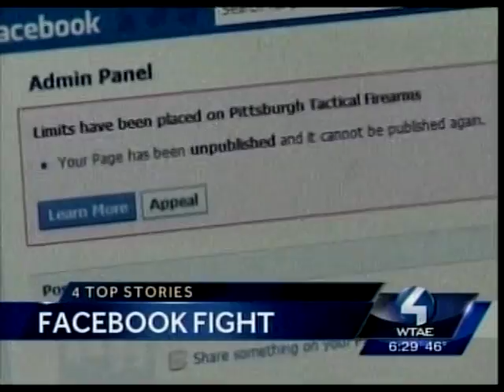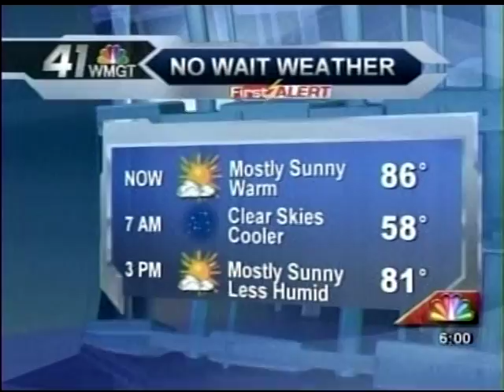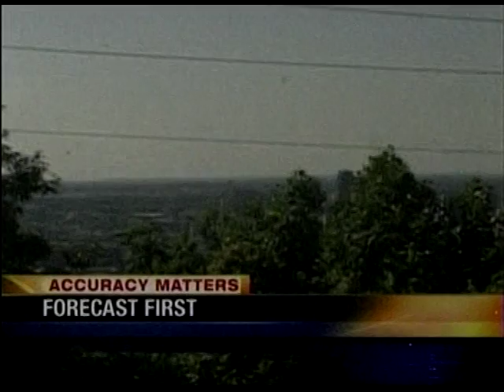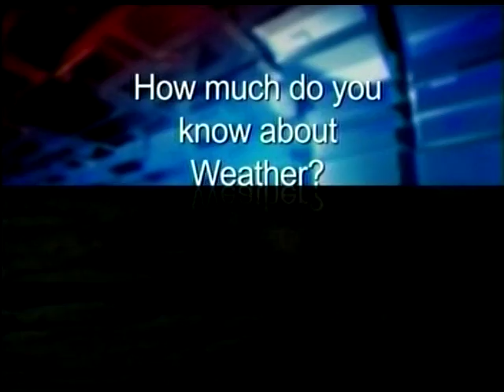Various TV Newscast Opens, Promos, and Station IDs, Part 115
Circa 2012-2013. Posted for educational and historical purposes only. All material is under the copyright of their original holders.